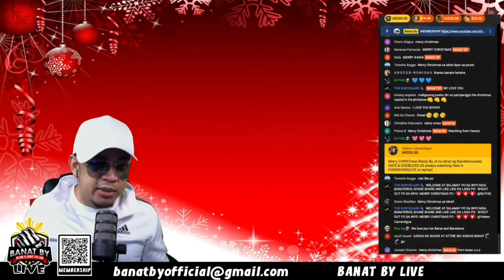BANAT BY LANG MALAKAS👊